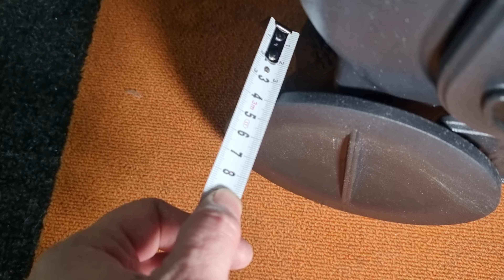🫵Народу! Дачнику! Самая недорогая и охрененная! Из чугуна! Тайга Pro - отопительно-варочная печь.